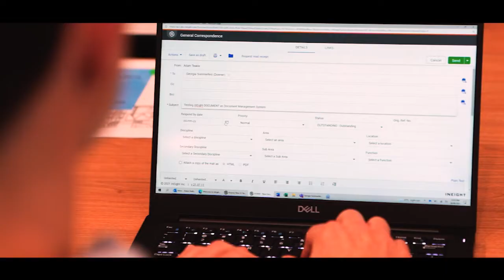E-Motion Films 2021 Reel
E-Motion Films is my film business that can create both corporate and personal content. In my first year, I was able to work with places such as Downer, Grant Broadcasters and the Sunshine Coast Softball Association.